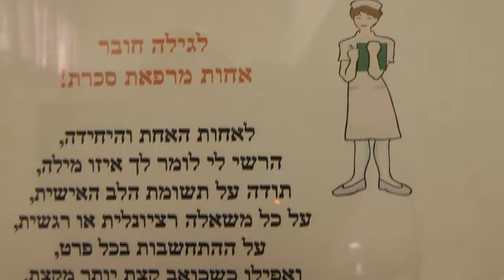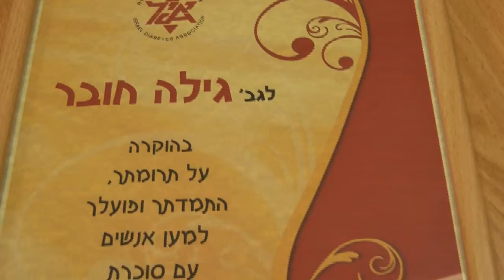ערב ערב באילת - אחות מצטיינת